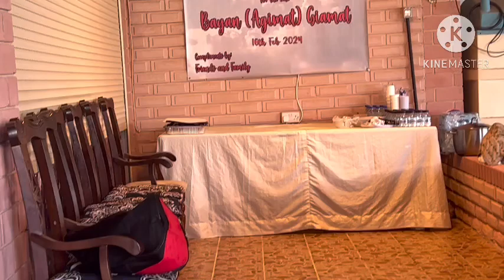Kab’d Chalet Farm House Kuwait gathering